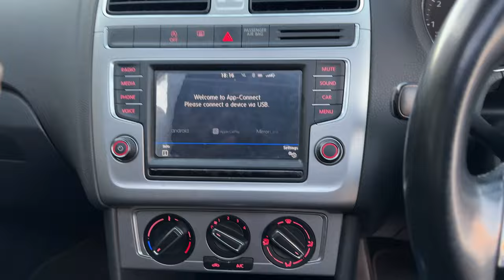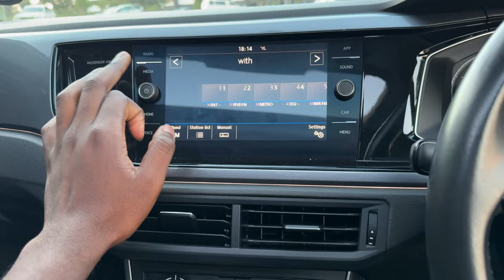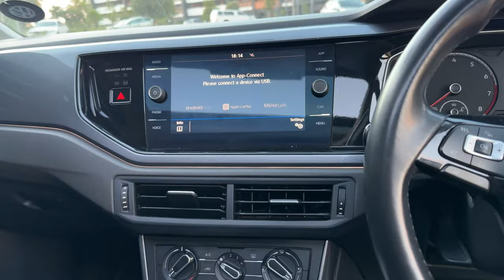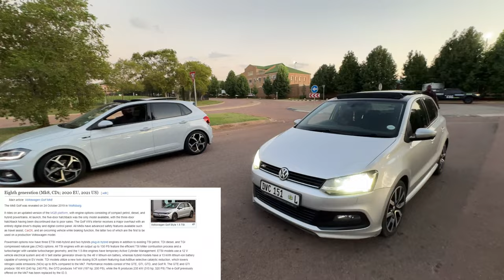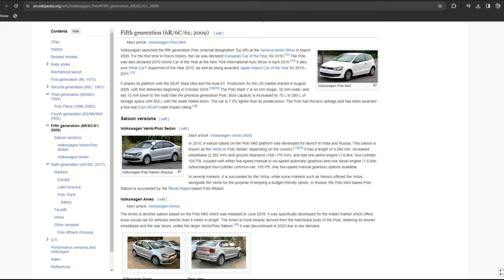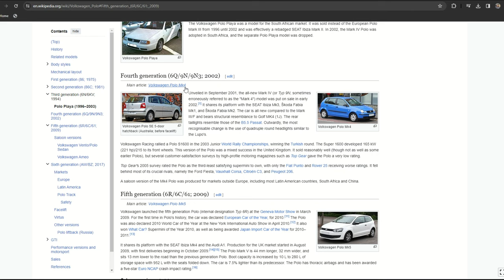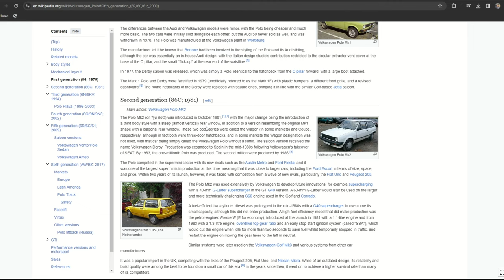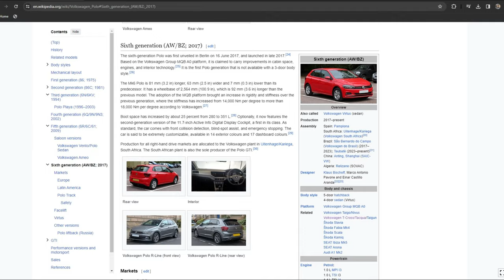VW POLO Review: Which one to buy?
Confused about which VW Polo to buy? We've got you covered! In this video, we'll compare the Polo 6 and Polo 5 models to help you make the right decision. From design to performance to features, we'll break down the differences between these two popular cars. Whether you're a first-time buyer or looking to upgrade, this review will give you all the information you need before making a purchase.